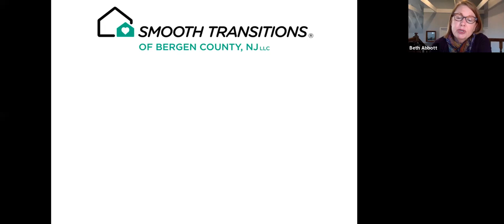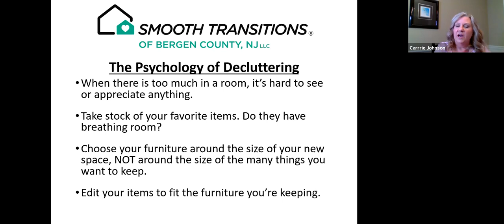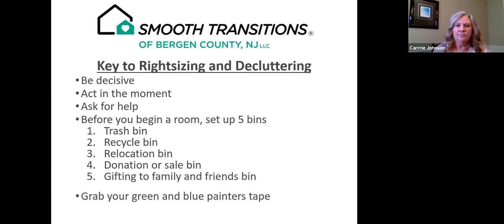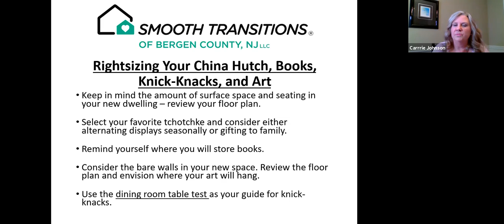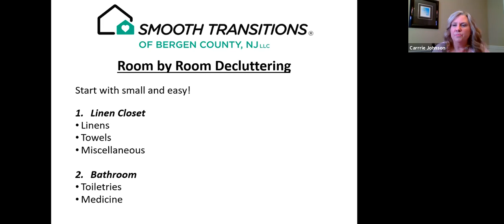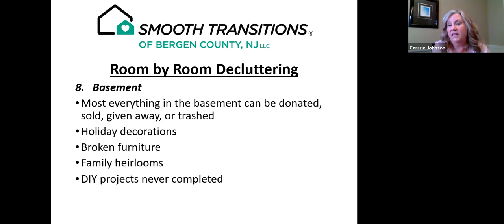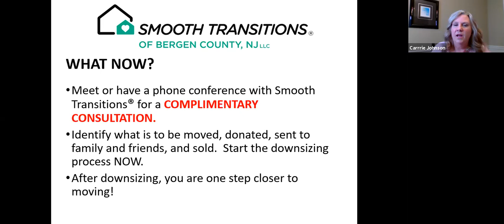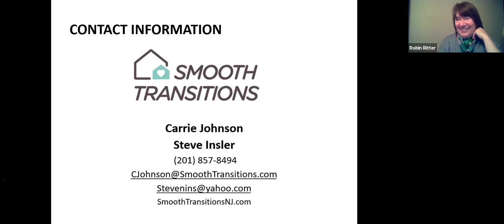Downsizing and Decluttering with Carrie Johnson